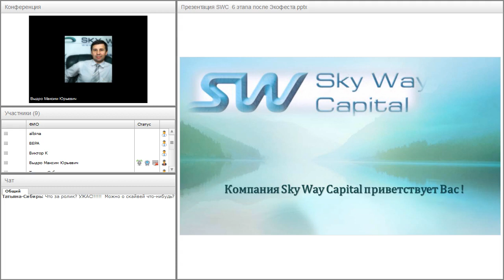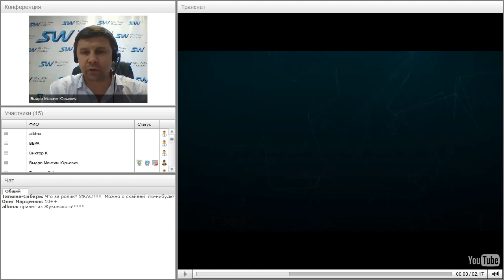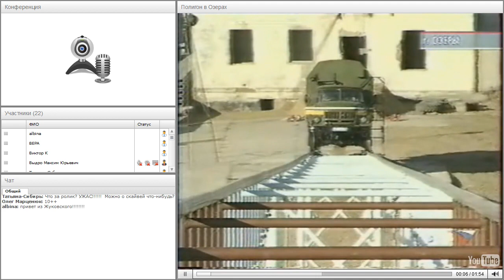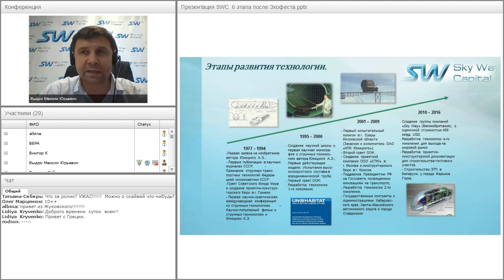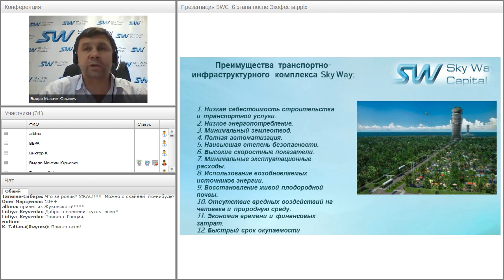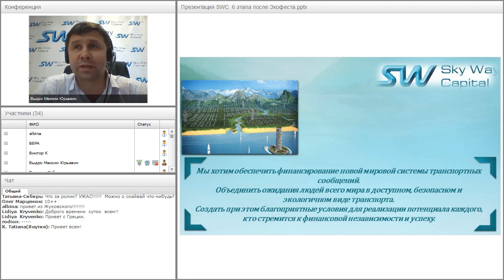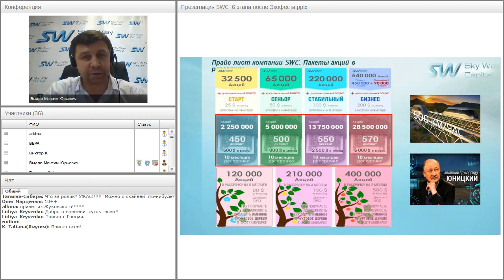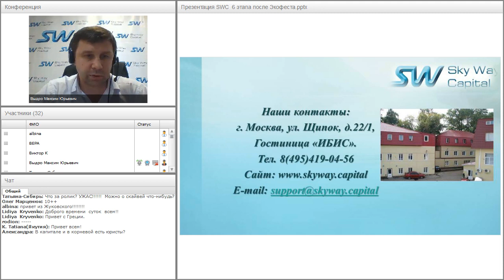Вебинар от 05.05.2016. Презентация компании SkyWay Capital.